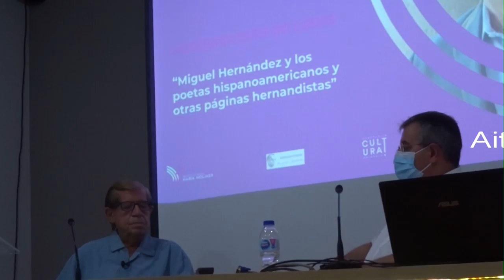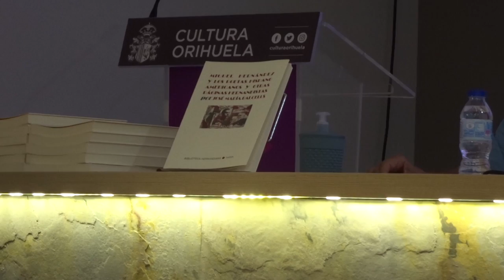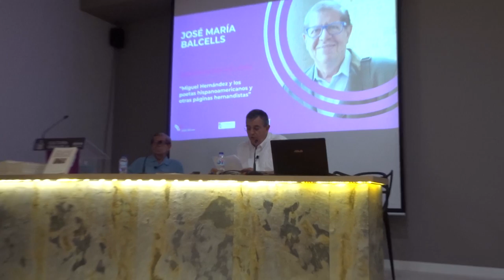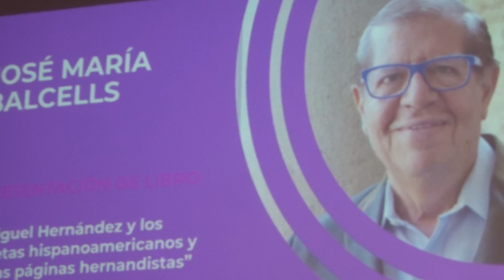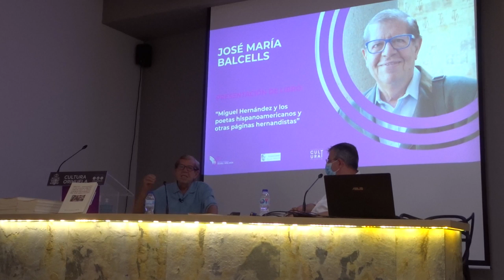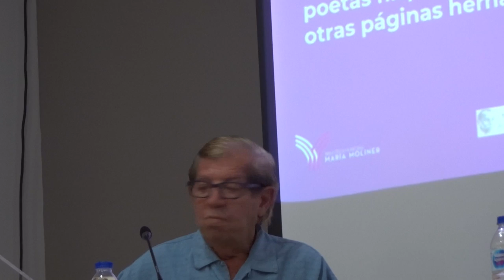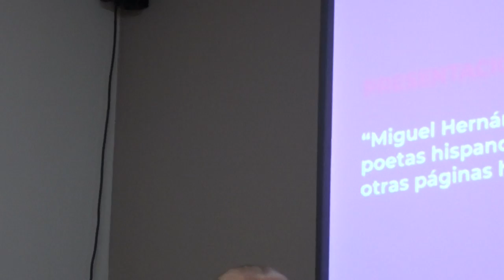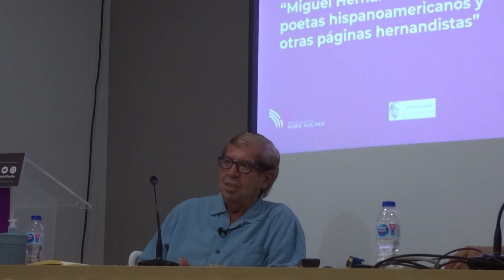José Mª Balcells. Miguel Hernández y los poetas hispanoamericanos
Aitor Larrabide presentó el libro de José María Balcells "Miguel Hernández y los poetas hispanoamericanos..." el 9 de junio de 2021 a las 19,30 horas en el salón de actos de la Biblioteca María Moliner de Orihuela. Ante un numeroso y estusiasta público.